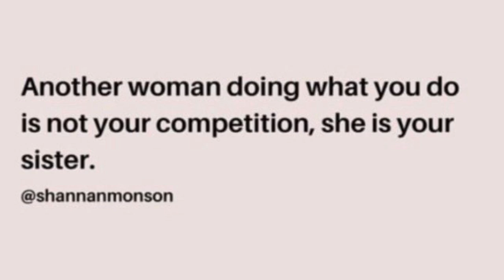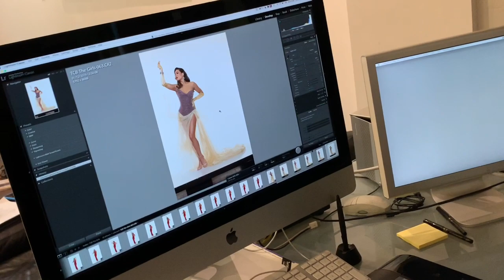Talks With Janette Viva La Divas Shoot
Behind the scenes of our Civa La Divas Photo Shoot